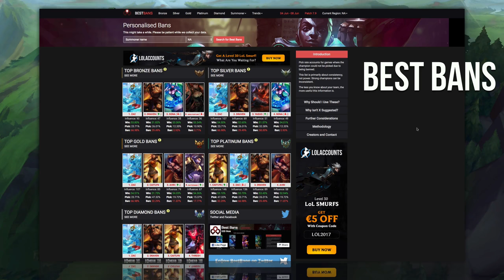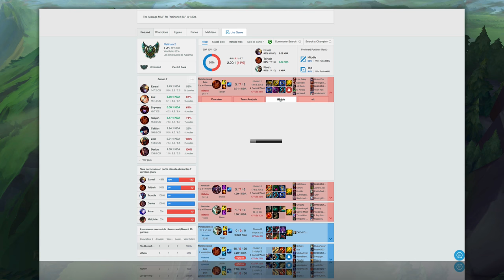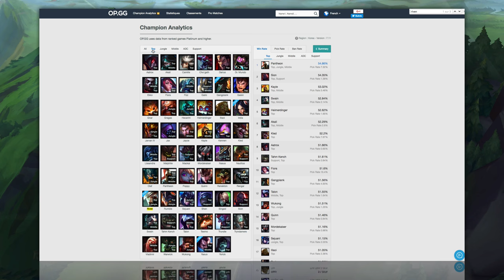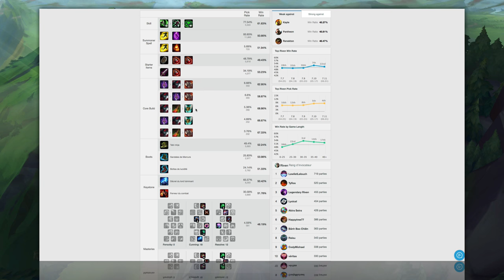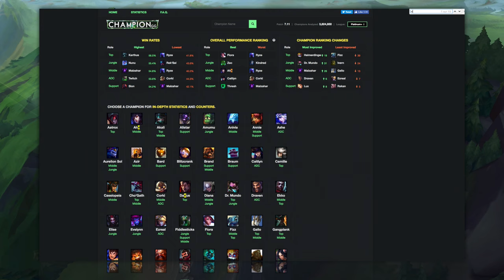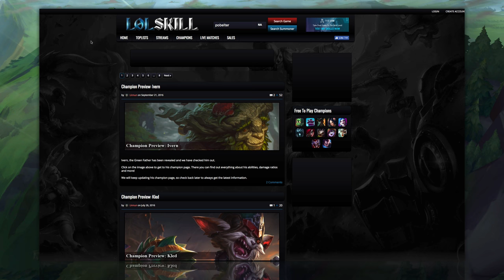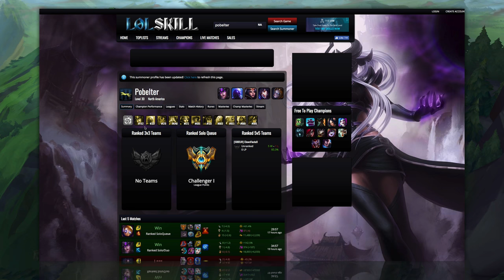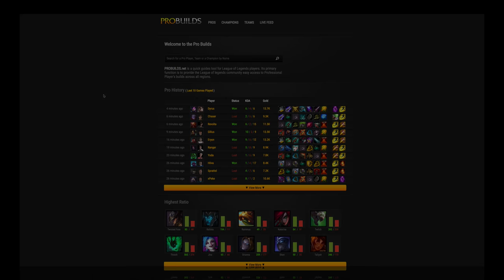TOP 5 des Sites pour s'améliorer sur LoL